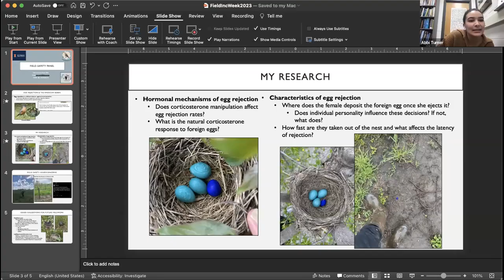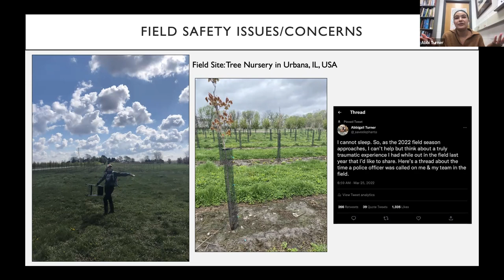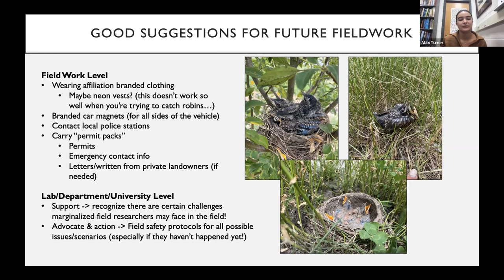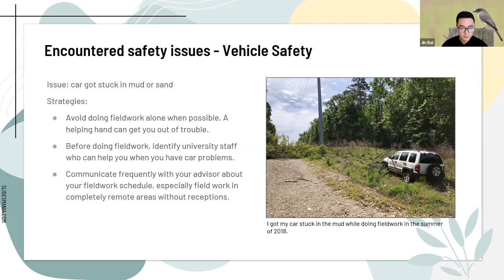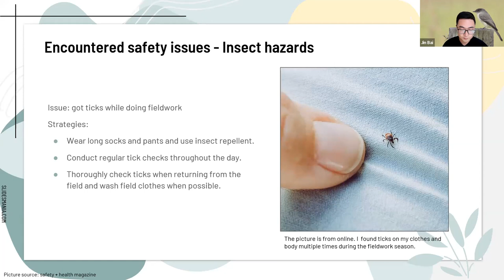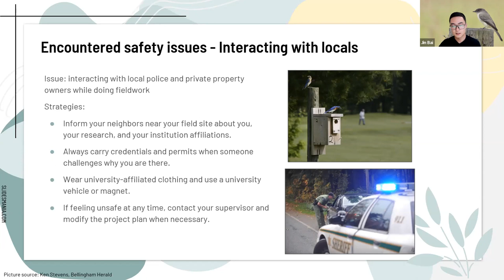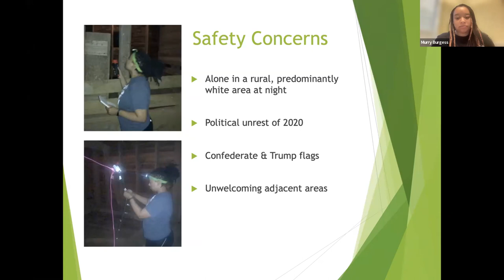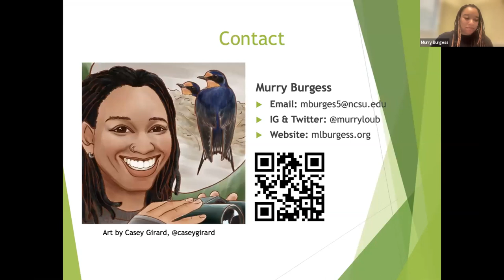Field Safety Panel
Field Safety
(Lauren D. Pharr, NC State University and Field Inclusive, moderator)

Abbi Turner, University of Illinois Urbana-Champaign (3:40)

Jin Bai, NC State University
 (14:56)
Staying Safe in the Field - Panel Discussion

Murry Burgess, NC State University and Field Inclusive (28:31)

Field Safety as a Pillar of DEI in the Natural Sciences

Q&A Session (37:04)

Final Thoughts (54:09)

Thumbnail photo by Field Inclusive/Canva